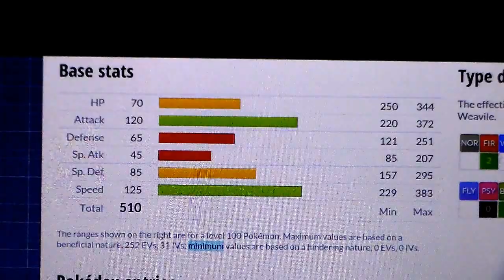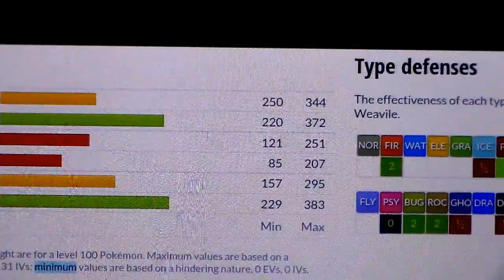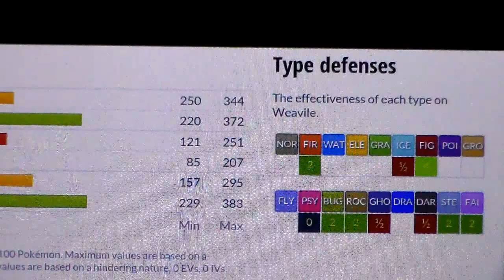pokemon of the week weavile